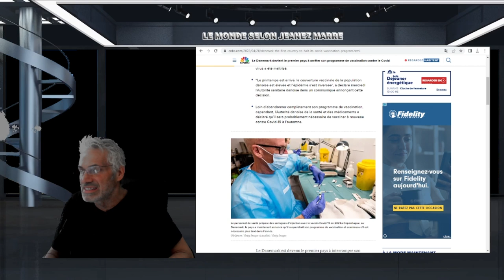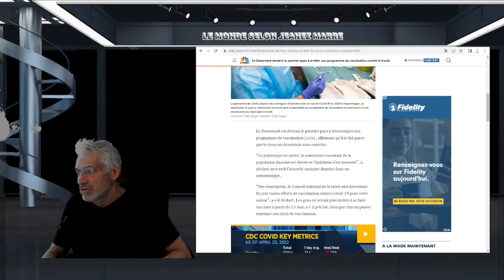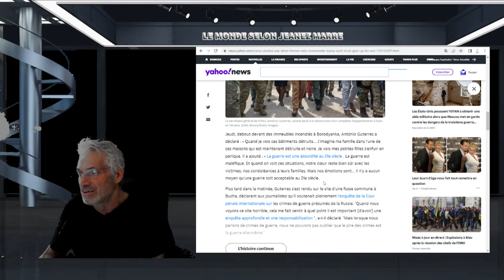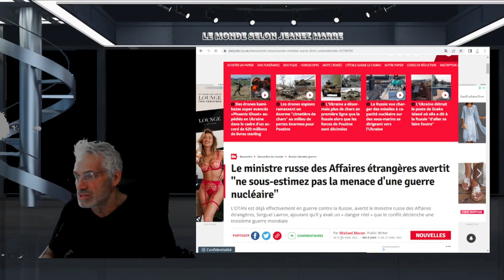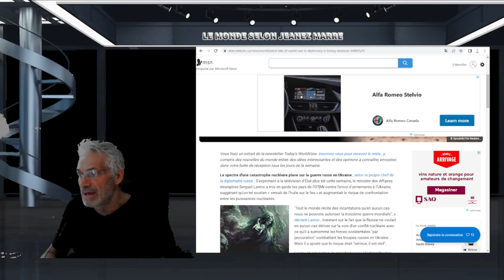Le ministre russe des Affaires étrangères "ne sous-estimez pas la menace d'une guerre nucléaire"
LIEN;